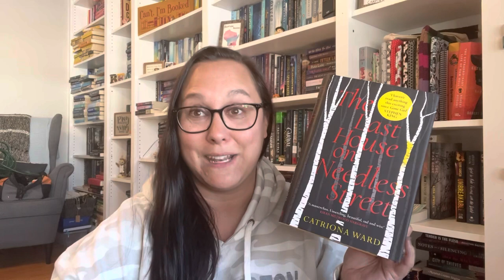BookList Thursday - Thriller Recommendations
Check out Sarah's video here: @SarahsNightstand

Books Mentioned:
The Last House on Needless Street by Catriona Ward
The Chain by Adrian McKinty
The Last Time I Lied by Riley Sager
Daisy Darker by Alice Feeney
The Last Flight by Julie Clark